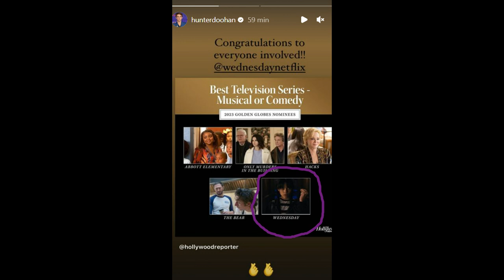Jenna Ortega nominated for a Golden Globe!! congratulations